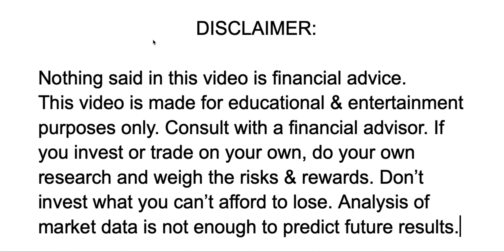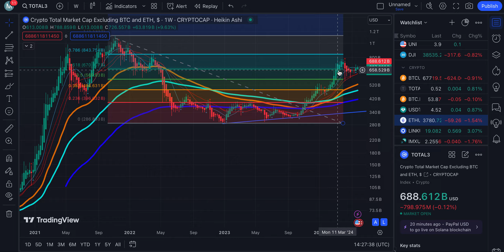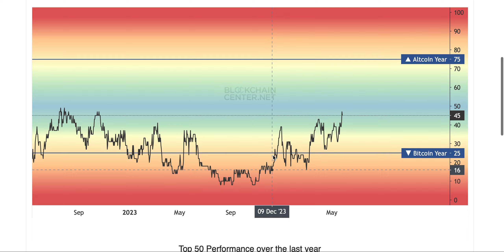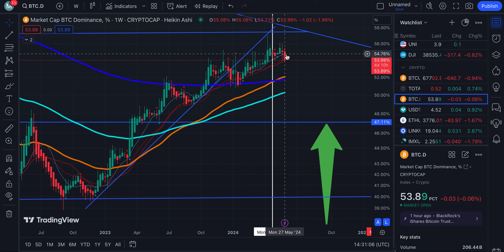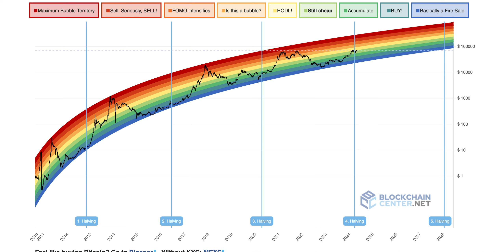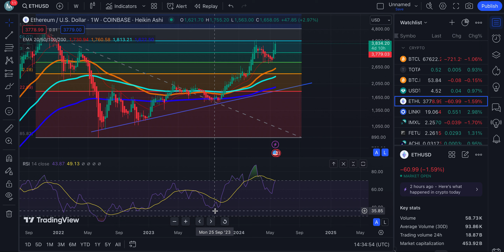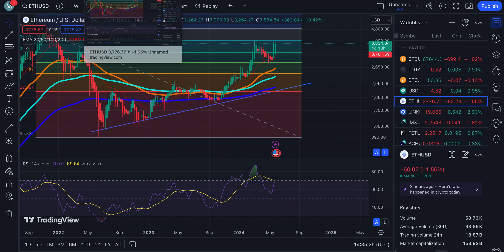ALT-COIN Price Analysis | Ethereum ETH